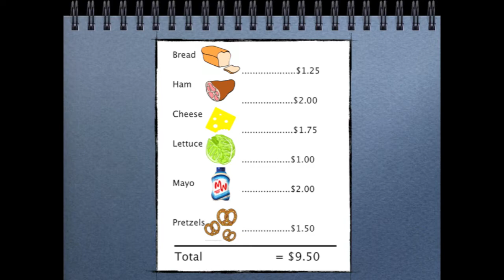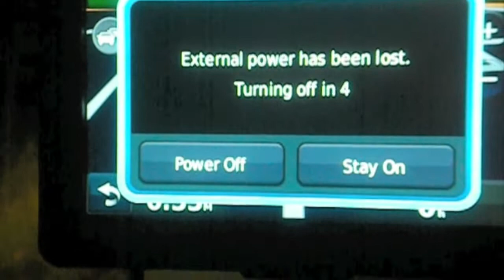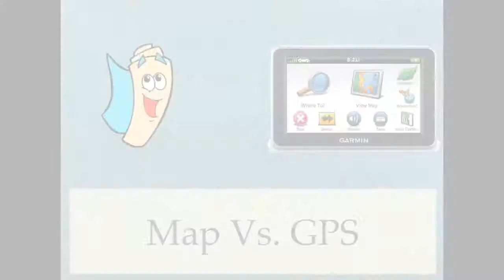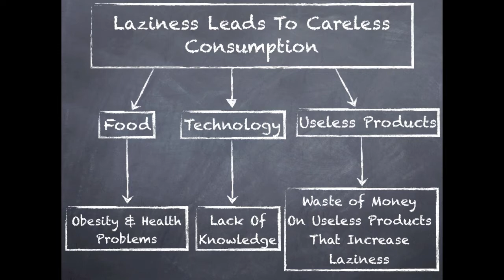Laziness Leads To Careless Consumption